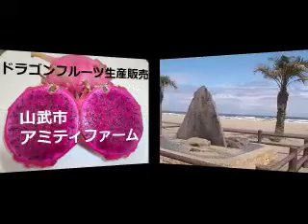サーフィン波情報千葉@本須賀2012/6/29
サーフィン波情報千葉@山武市本須賀